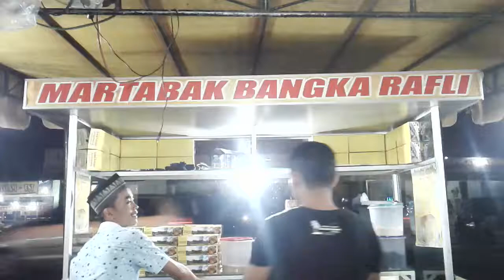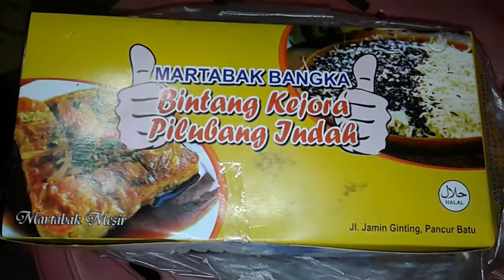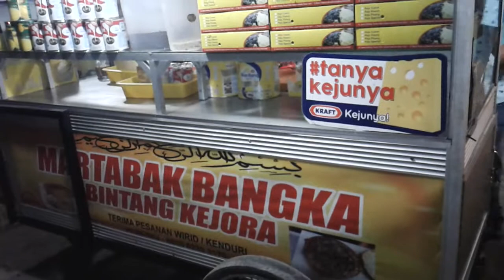Martabak Bangka Rafli Kuliner Pancur Batu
Martabak Bangka Rafli salah satu kuliner yang nikmat di pancurbatu, terletak di dekat SPBU OP Udan. Rasakan kenikmatan dari martabak bangkanya bang Rafli, Pokoknya recomended lah... Buka sore hingga malam hari.